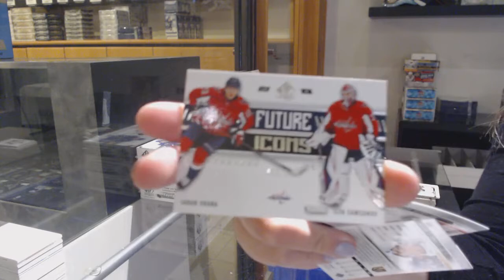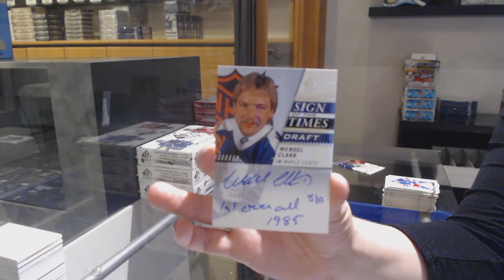19-20 Upper Deck SP Authentic Hockey 4 Box Break - C&C GB #12,256